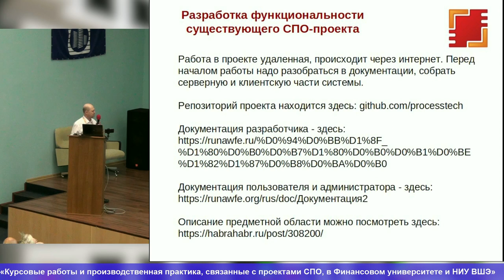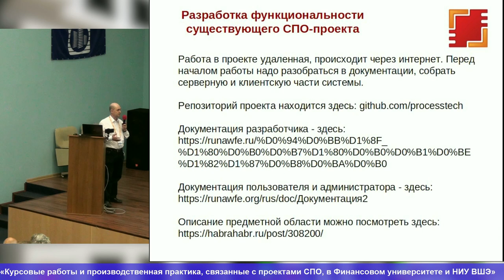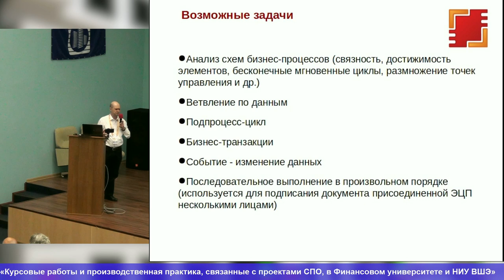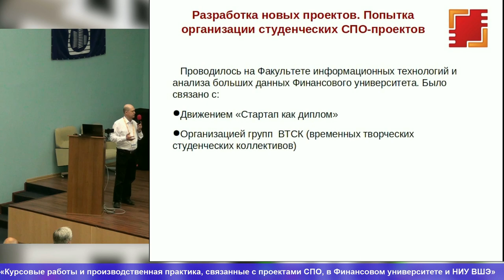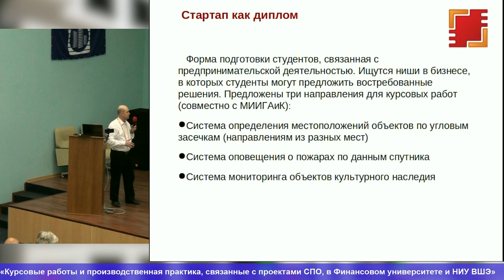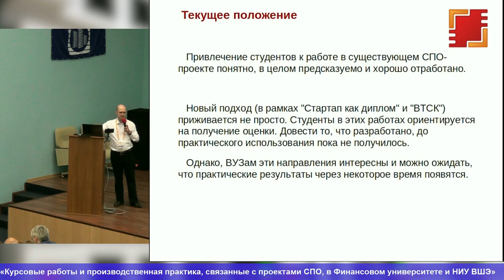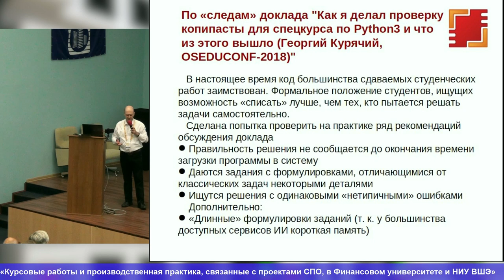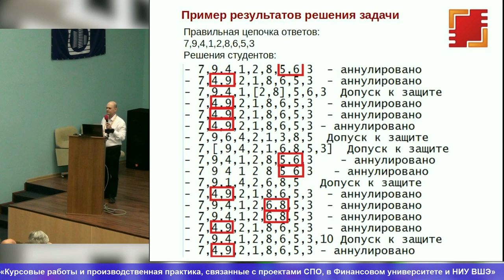Курсовые работы и производственная практика, связанные с проектами СПО, в Финансовом университете и…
Курсовые работы и производственная практика, связанные с проектами СПО, в Финансовом университете и НИУ ВШЭ (Андрей Михеев, OSEDUCONF-2024)
* Андрей Михеев

В докладе рассматриваются как традиционный, так и новый подходы к привлечению студентов в СПО-проекты.

При традиционном подходе студенты разрабатывают небольшую часть функциональности для давно существующего
СПО-проекта. В этом случае они могут увидеть результат своей деятельности в доступном всем желающим
работающем программном продукте, показать другим разработчикам (а также возможному работодателю)
хорошее качество своего кода и интересные технические решения.

Новый подход связан с подготовкой студентов к самостоятельной деятельности не только в области программирования,
но и в бизнесе. В этом случае ищутся ниши в бизнесе, в которых за счёт не существовавших ранее условий
или технологий студенты реализуют быстрые, технически не очень сложные программные решения, которые
могут быть в том или ином виде востребованы на рынке. В данной работе студентам было предложено три
направления и сделана попытка организации преемственности этих работ через СПО-проекты, в которых
студенты следующих курсов в своих курсовых работах продолжают работы студентов предыдущих курсов,
а возможные бизнес-стратегии предполагают косвенное использование СПО-проектов, связанное с
востребованностью разрабатываемых решений для потенциальных пользователей.